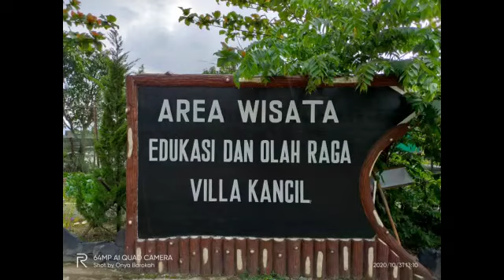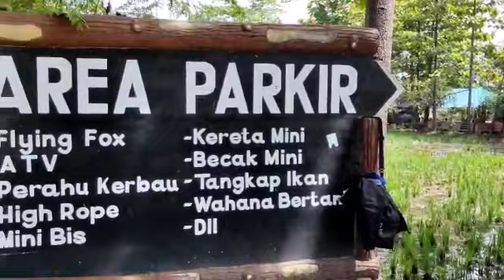Jalan- jalan Ke Area Wisata Edukasi Dan Olah Raga Villa Kancil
Area wisata edukasi dan olah raga Villa Kancil merupakan salah satu tempat favorif bagi masyarakat yang berada di sekitaran Solokan Jeruk dan Majalaya untuk berekreasi edukasi dan olahraga,,tidak sedikit juga pengunjung yang datang dari luar daerah sekitar Bandung dan daerah lainnya